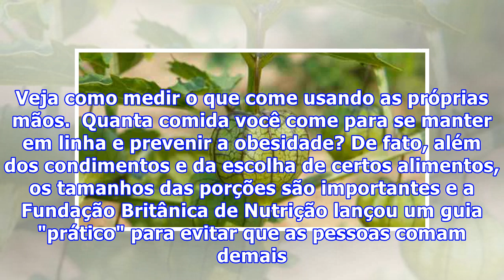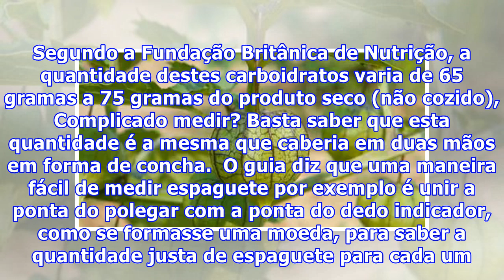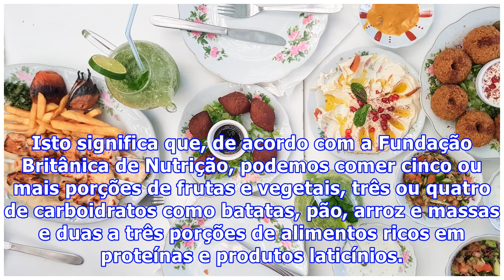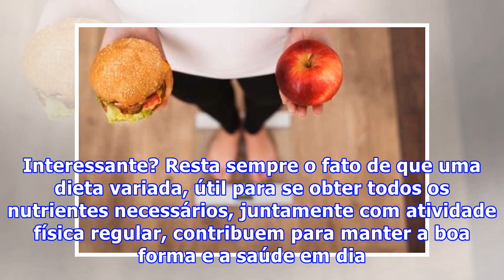VOCÊ ESTÁ COMENDO MUITO? MEÇA A COMIDA COM AS MÃOS, SEGUINDO ESSE NOVO GUIA!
Nutricionistas ingleses lançaram um guia bizarro para combater os excessos na alimentação. Veja como medir o que come usando as próprias mãos.  Quanta comida você come para se manter em linha e prevenir a obesidade? De fato, além dos condimentos e da escolha de certos alimentos, os tamanhos das porç...